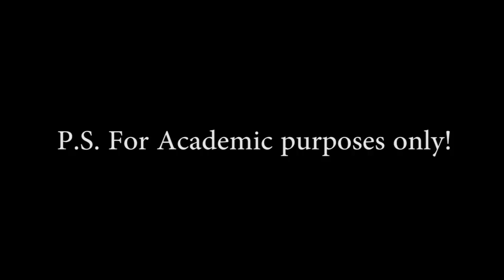Cross Cultural Communication and its benefit on our future career.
This video is made for academic requirement only. :)